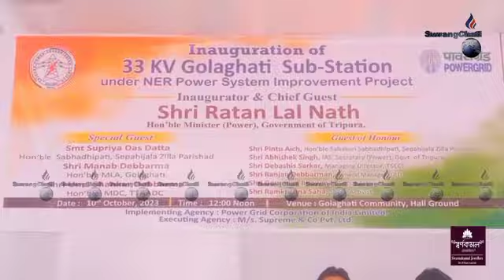33 KV GOLAGHATI Sub-Station Phiyogwi Rijakkha Mantri Ratanlal Nathni Yaktwi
Manjakkha MLA Manab Debbarma